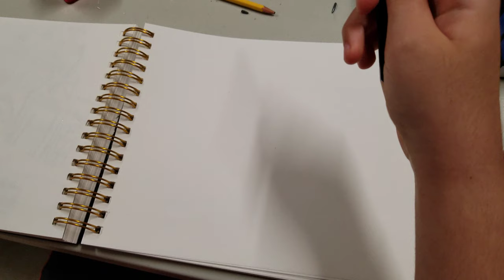Drawing a steam locomotive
Hello! Today I will show you how to draw a steam train. Hit PLAY and it's full steam ahead!